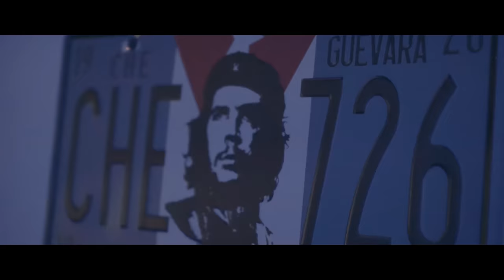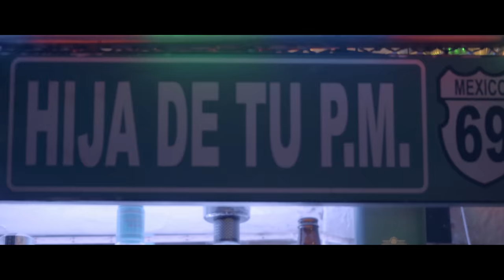DRAKK MGANG - YOUNG PROMISE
Beat: Denny CSR
Letra: Drakk MGang & Fercho
Mezcla y Mastering: Denny Rodriguez
Producción de video: Denny Rodríguez
Film y Edición:  Denny Rodrigue
Casa productora: Casero Records